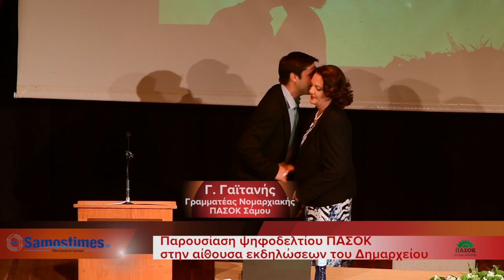ΠΑΣΟΚ ΠΑΡΟΥΣΙΑΣΗ ΨΗΦΟΔΕΛΤΙΟΥ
Το Σάββατο 29 Απριλίου το βράδυ, στην αίθουσα της Βουλής των Σαμίων, η Νομαρχιακή Επιτροπή του ΠΑΣΟΚ-ΚΙΝΑΛ Σάμου, παρουσίασε το ψηφοδέλτιο του νομού Σάμου για τις επικείμενες βουλευτικές εκλογές της 21ης Μαϊου .